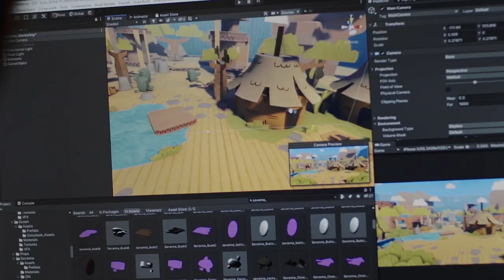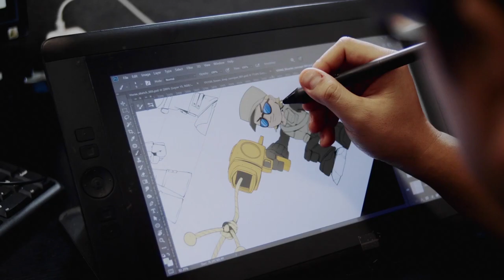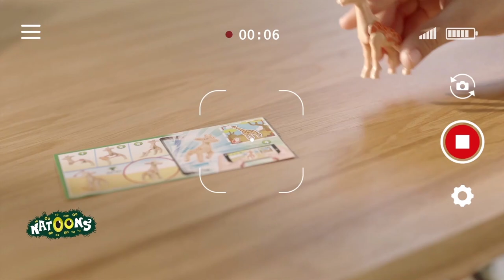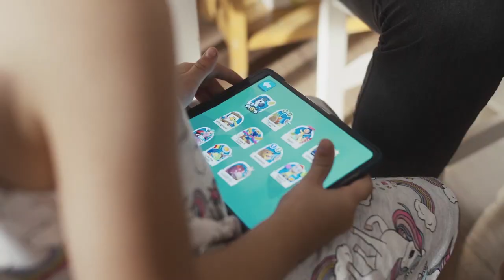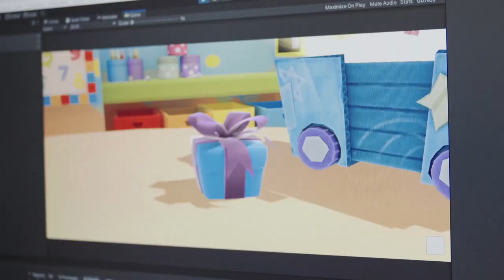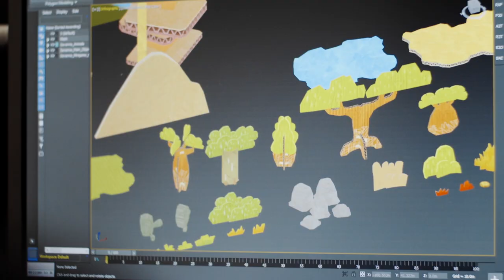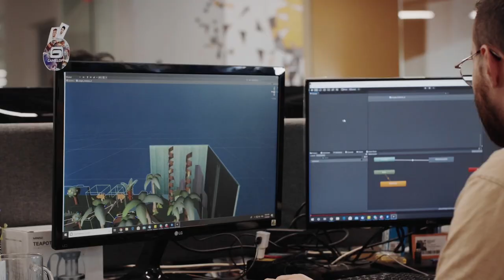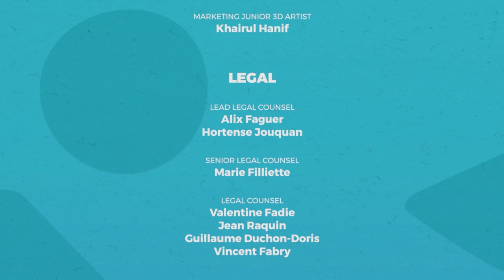CREATING APPLAYDU | Full Documentary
The official making of APPLAYDU, the new edutainment application that brings Kinder Surprise toys to life. Discover the team behind the development of the project and the creative journey to release it to the world.
(Android)